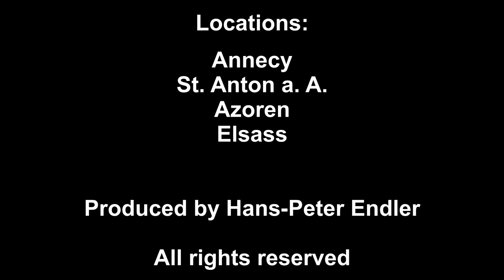Hans-Peter Endler - Gleitschirmfliegen - High Performance and Extreme 2012 Full HD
Cu in the sky, under water, in the snow or on the road...  B-)